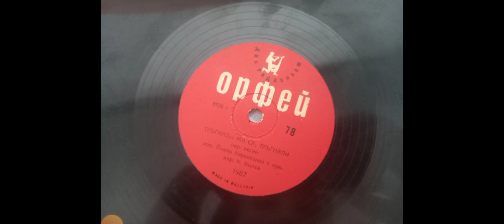Йовчо Караиванов-тръгнали ми са, тръгна ли (1956)